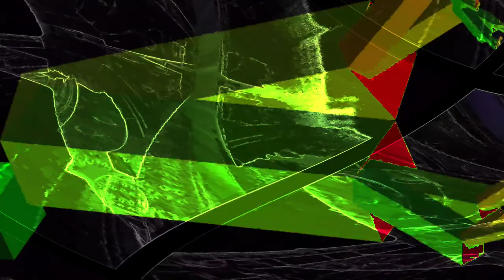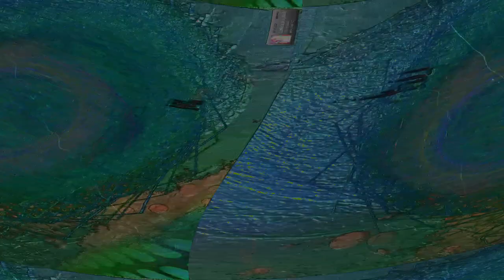[EPILEPSY WARNING] Movie 24 02 01 22h55m23s